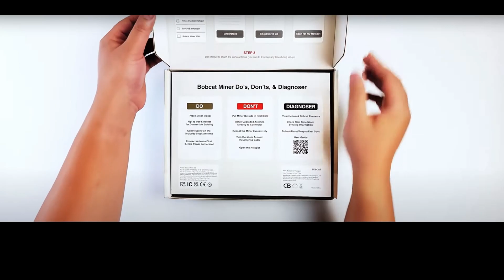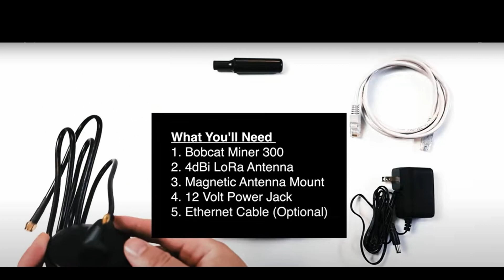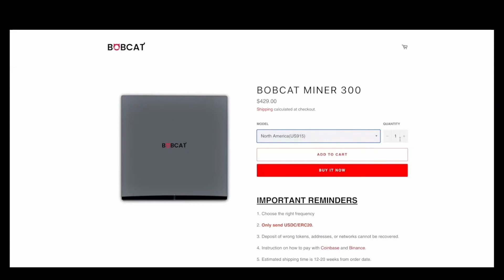Bobcat Miner 300 Setup: A Beginner's Guide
In this short concise 3-minute video we are going to unbox the Bobcat Miner 300, review the hardware dimensions and components and show you the basic setup, so you know just exactly what to expect. Time to mine with our Bobcat-Lets GO

The bobcat miner 300 box comes with everything you need to get your hotspot up and running. The do’s and don’t/ diagnoser is a must read for a successful setup. The quick trouble shoot guide will help get you through minor onboarding issues. Inside the box you will find the bobcat miner, the mounting plate, mounting screws and wall anchors, blue tooth button pin, 12 volt power adapter,4dbi lora antenna and the antenna base. If for any reason you are missing any of the components, please make sure you reach out to bobcat miner support immediately through the bobcat miner contact page. When choosing location, Try to place the antenna as close to a window or balcony as possible to minimize the amount of obstructions between your miner and the antennas of other helium devices.

The bobcat miner is 141 mm (5.5 inch) x 141 mm x 47mm (not even 2inch) and weighs 126 grams (.27 pounds)-Smaller then your average shaw or telus internet modems
Components – When setting up your miner you will use 4 components:
1. LoRa Antena Connector
2. Bluetooth pairing button
3. Ethernet port
4. Power Jack

Bobcat Minber Basic Setup, Carefully secure the LoRa antenna to the magnetic antenna mount. Hand tighten the male RP-SMA cable to the female RP-SMA Jack. Using tools or over tightening this cable can damage the connector. Next, plug in the ethernet cable. We recommend using an ethernet connection during the initial setup. But after initial setup, using your wifi will be suitable as long as your connection is stable.
 Lastly, plug in the power adapter to the miner and then to the wall outlet. Never connect the antenna when the miner is powered on. Once your miner is powered, your LED will first turn red and then turn yellow. Your work is done! Just give the miner time to sync.
Conclusion
Now that you know the basics, perhaps you would like to learn more about helium and just how the network work, or perhaps you are already convinced and want to know how to buy the bobcat miner 300? Hope to see you soon.

Passive Income Bonuses: Videos to Come but check out the below to get a head start!
⮕ 💰Earn $30 CAD when you buy $100 of Crypto (Recommended for Canadians)